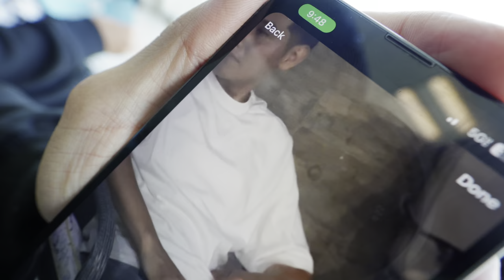SLEPT ON BANK GIVING $50K BUSINESS LINES OF CREDIT